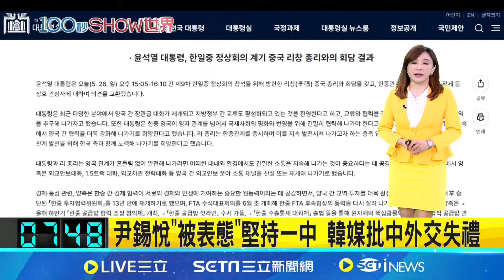尹錫悅"被表態"堅持一中 韓媒批中外交失禮 │【LIVE大現場】20240528│三立新聞台